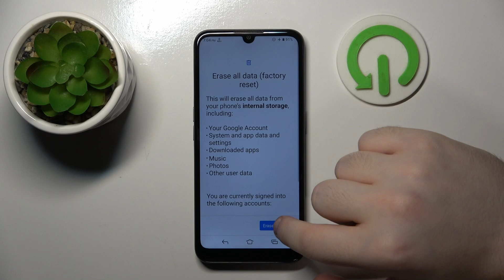How to Perform a Hard Reset on Doro 8100 | Restore Factory Settings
In this tutorial, we’ll show you how to perform a hard reset on your Doro 8100. Restoring your device to its factory settings can resolve various issues and start fresh with a clean slate. Follow our step-by-step guide to execute a hard reset and restore your Doro 8100 to its original settings.

How to perform a hard reset on Doro 8100?
How to restore factory settings on Doro 8100?
How to reset Doro 8100 to original settings?